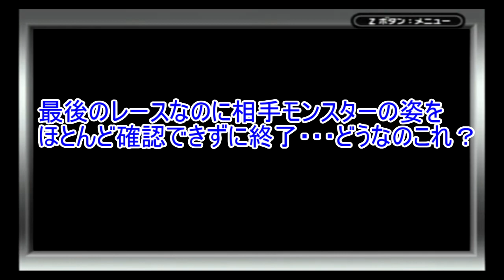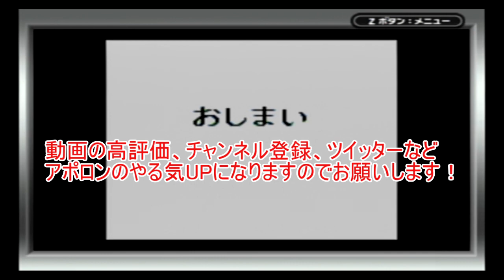大幅パワーアップで最後の大会に挑む！ [もんすたあレース] 実況プレイ ♯Last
GB 　もんすたあレース